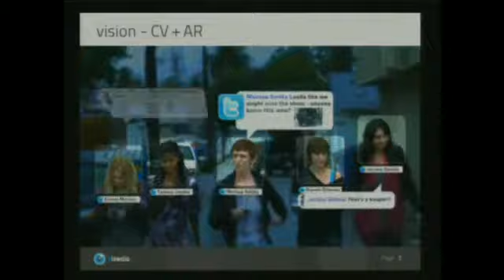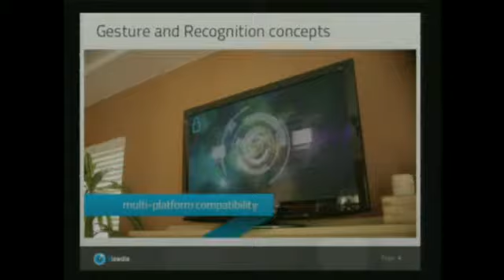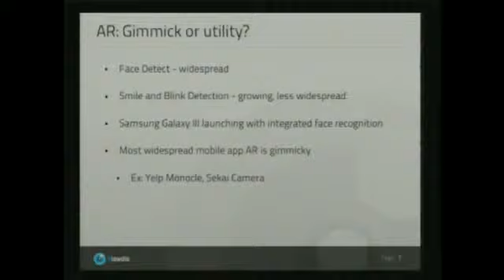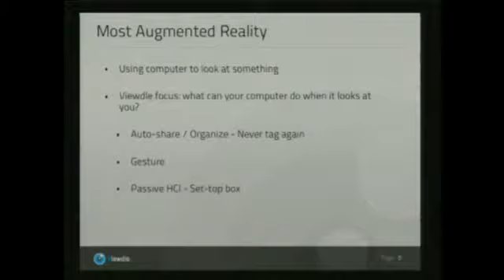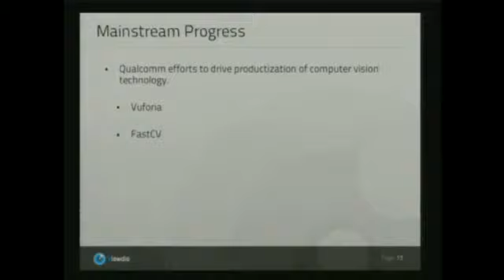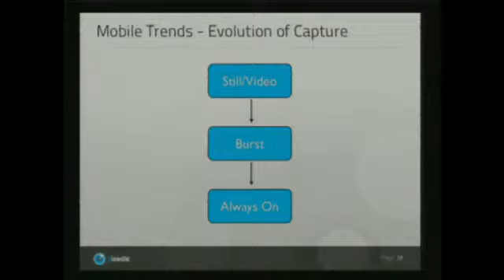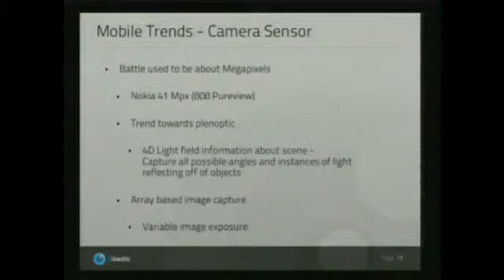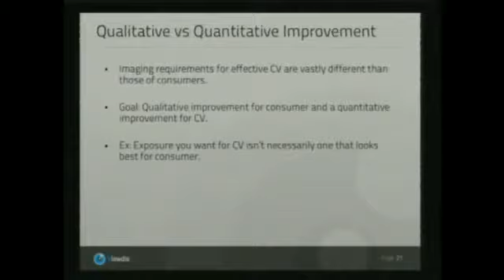ARE2012 - Jonathan Romley (Viewdle) - Unlocking the Power of Consumer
Jonathan Romley - Viewdle.